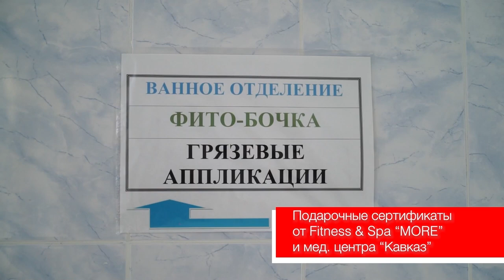Купили дом на юге, проснулись от тишины...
Если Вы мечтаете о приобретении дома у моря, мы Вам в этом обязательно поможем!
Адрес головного офиса застройщика:
Юг 2022
город Темрюк
дом 80 кв.м
дом 90 кв.м
дом 100 кв.м